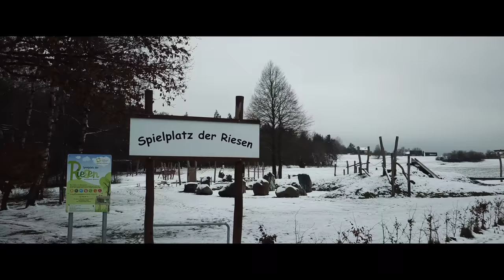Stockweiher Fichtenau Wildenstein 4K DJI Mavic Pro# Nr 70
Besucht für alle Creator und Künstler und die es werden wollen Spielplatz der Riesen am Stockweiher bei Wildenstein, Gemeinde Fichtenau

Musik von Audioblocks.com